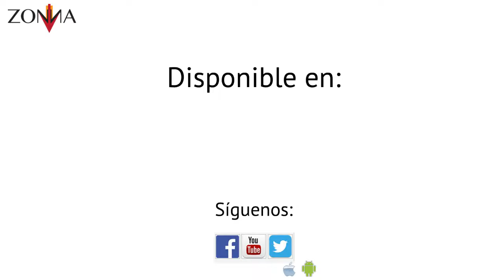Naya Mercado, Fotógrafa. Zonna. Entrevista 1/2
Naya Mercado expone su obra "Histrión".
Podrás disfrutarla hasta el 21 de julio de 2016, en la Sala Luis Nishizawael Centro Regional de Cultura de Cuautitlán Izcalli, de lunes a viernes de 10:00 a 19:00 horas, sábados de 09:00 a 18:00 horas y domingos de 10:00 a 15:00 horas.
El Centro Regional de Cultura de Cuautitlán Izcalli, se encuentra en la avenida Huixquilucan, s/n , Centro Urbano.